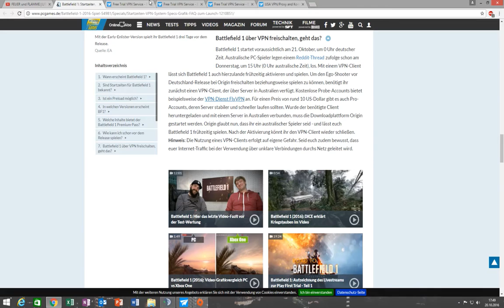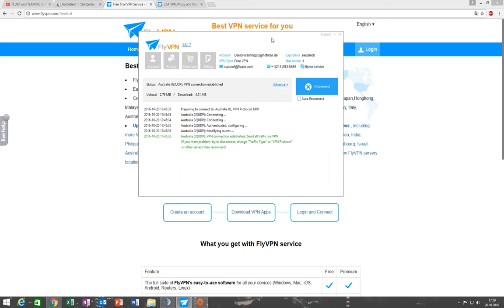Battlefield 1 Früher Zocken per VPN - Tutorial - How To!!!!! Viel Spaß!!!